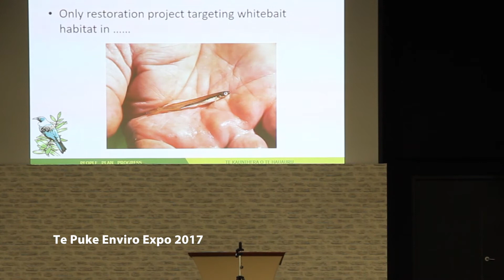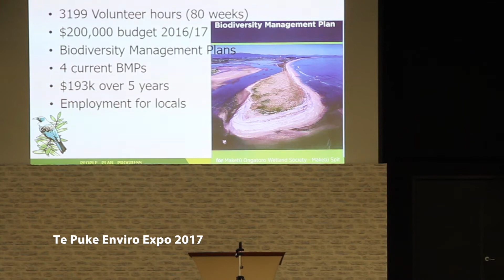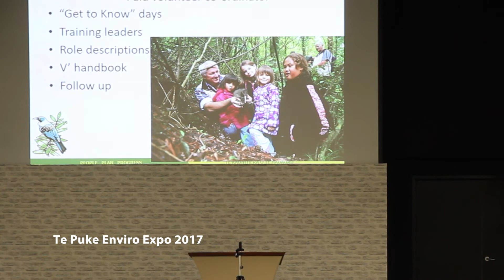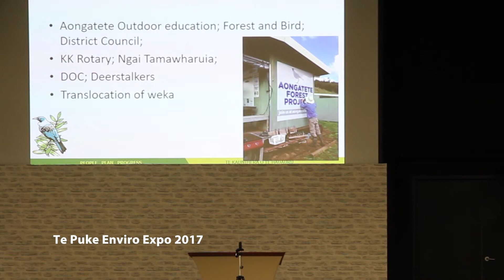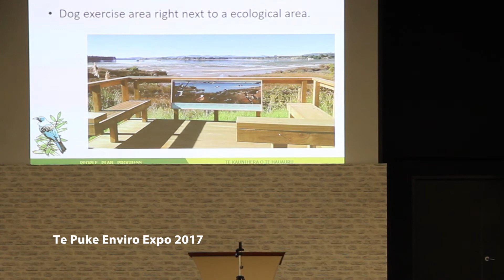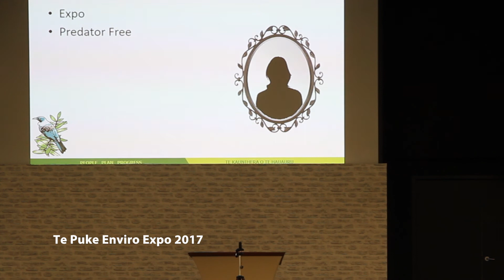Pecha Kucha - WBOP Amazing achievements of environmental groups - District Wide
Te Puke Enviro Expo 2017